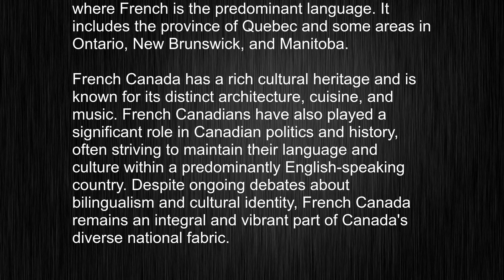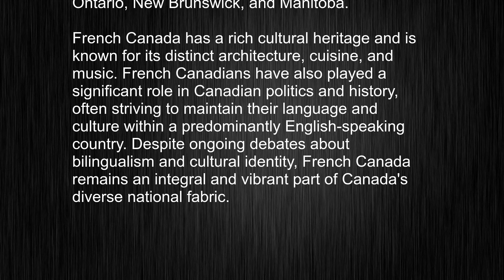What's the meaning of "French Canada", How to pronounce French Canada?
This video tells you what "French Canada" means, how to pronounce it, provides a pronunciation guide and an accurate definition.
   00:00 Pronunciation
   00:24 Meaning

   - What is the meaning of French Canada
   - How to say French Canada
   - What is the definition of French Canada
   - How to pronounce French Canada

   Visit our free audio/video dictionary tutorial to learn how to correctly pronounce words/names and to learn their meanings, definitions, just like French Canada definition and meaning in Merriam-Webster, French Canada definition and meaning in Collins English Dictionary, French Canada definition and meaning in The Oxford English Dictionary, French Canada definition and meaning in Longman Dictionary of Contemporary English, French Canada definition and meaning in Cambridge Advanced Learner's Dictionary, and more.